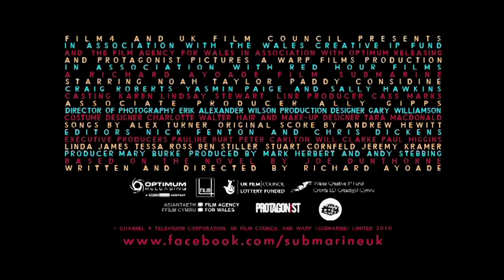Submarine (2011) - Official Trailer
SUBMARINE is the highly-acclaimed debut feature from Richard Ayoade (star of THE IT CROWD and NATHAN BARLEY), based on the hilarious, best-selling novel by Joe Dunthorpe.

In his head, 15-year-old Welsh schoolboy Oliver Tate (Craig Roberts) is a cool literary genius. In reality, he's socially inept and unpopular. Oliver has set himself two tasks for the summer: to lose his virginity (before it becomes legal) and save his parents' marriage. Suspecting that his mother (Sally Hawkins) is having an affair with old flame, Graham (Paddy Considine), a mullet-wearing, capoeira-teaching, new-age evangelist, Oliver monitors his parents' sex-life by charting their bedroom dimmer switch. To bolster his endeavours, Oliver forges passionate love letters on behalf of his unsuspecting father to his mother.

Meanwhile, Oliver attempts to woo schoolmate, Jordana. When a calculated attempt at bullying earns him Jordana's affections, she introduces him to the thrills of pyromania and dictates to him what he should be writing about her in his diary.

IN CINEMAS SEPTEMBER 8 2011